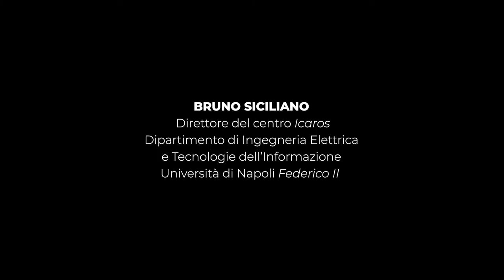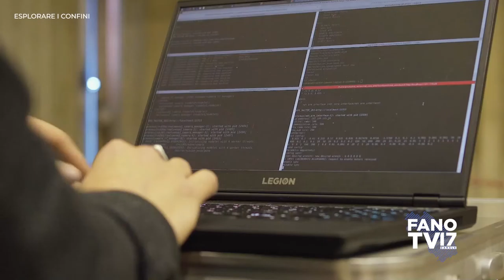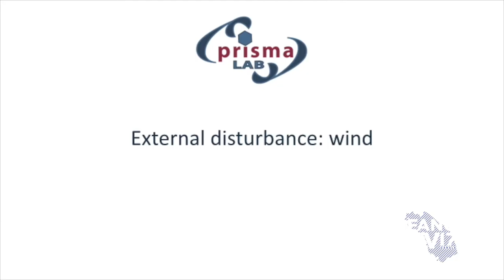11 - ESPLORARE I CONFINI - Orizzonti di robotica